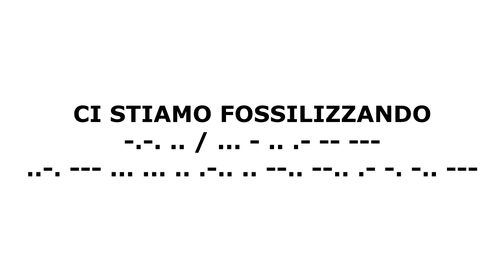Ci stiamo fossilizzando in codice morse